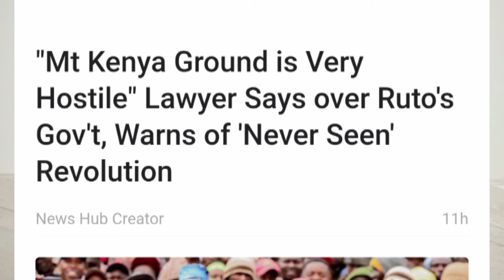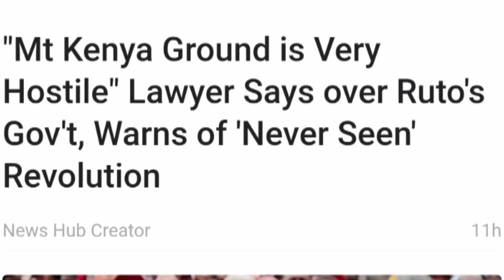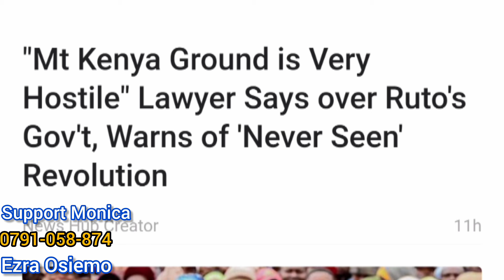REVOLUTION‼️Ruto,Gachagua,Ndindi & ichungwah SHOWN DOOR in MT KENYA a head of 2027